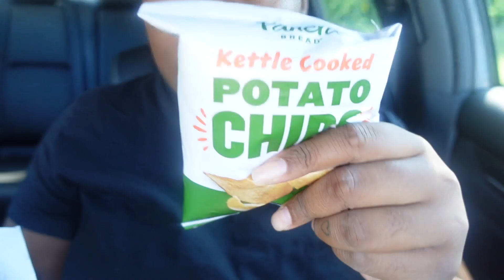PANEARA BREAD SMOKEHOUSE BBQ CHICKEN SANDWICH ASMR MUKBANG